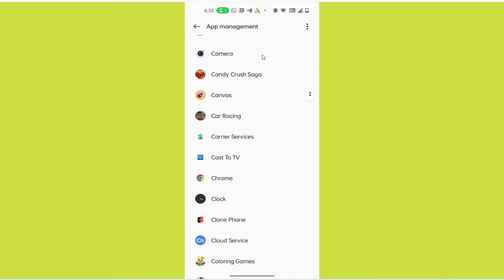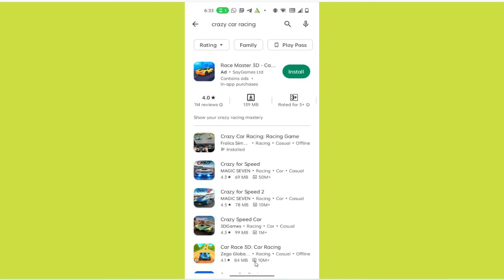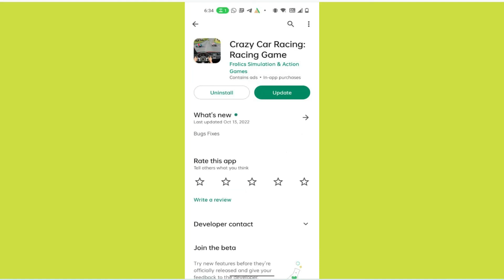Fix Crazy Car Racing Game Unfortunately Has Stopped Solution - Crazy Car Racing Stopped Problem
In this video I am going to show you How to fix Crazy Car Racing Game App  Unfortunately Has Stopped Solution - Crazy Car Racing Game App Stopped Problem
How to fix Crazy Car Racing Game App  Unfortunately Has Stopped Solution - Crazy Car Racing Game App Stopped Problem

How to fix Crazy Car Racing Game App Unfortunately Has Stopped Solution - Crazy Car Racing Game App Stopped Problem in android and iOS Phone Phone mobile phones.

Helping Keys :-
Lost Crazy Car Racing Game App App Unfortunately has stooped solution Error Problem in Android Mobile
How to reduce lag in Crazy Car Racing Game App in Android Solutions
Lost Crazy Car Racing Game App Crashing issue, White Screen
Lost Crazy Car Racing Game App Not working Problem